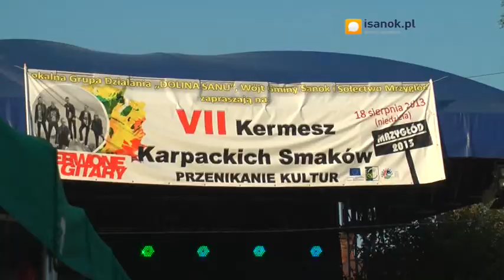Tłumy na mrzygłodzkim Rynku. Największe Święto Gminy Sanok już za nami